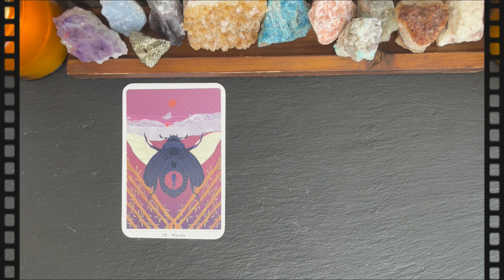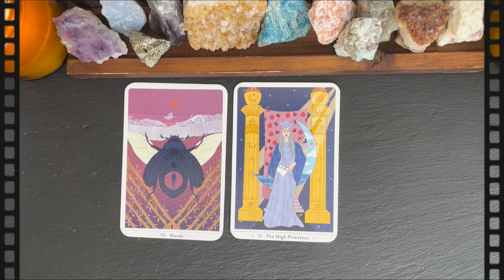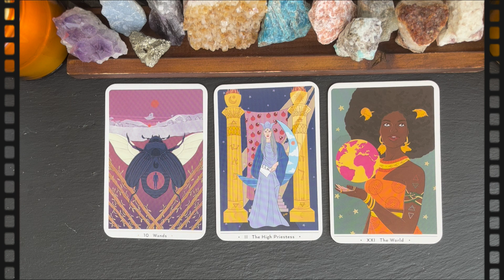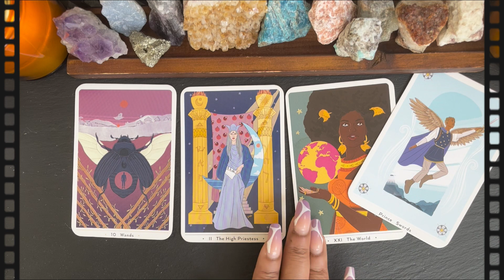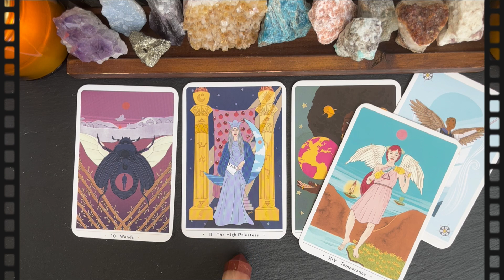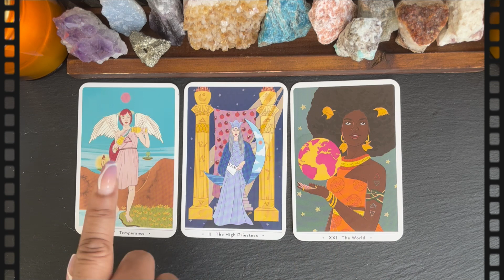♊️ Gemini: This week brings the energy of new opportunities, perspectives & new ways of life & love!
❤️‍🔥WEEKLY ENERGY READING COVERING WEEK OF JULY 16TH THRU JULY 23RD❤️‍🔥

➡️Transition Week Intro: 0:00
➡️Reading Starts: 8:22

❤️‍🔥NO EXTENSIONS FOR THE WEEK OF JULY 16TH THRU JULY 23RD!❤️‍🔥

❤️‍🔥 MARVELOUS ENLIGHTENMENT
❤️‍🔥 MARVELOUS ♑️ CAPRICORN TRIBE
❤️‍🔥 MARVELOUS ♉️ TAURUS TRIBE
❤️‍🔥 MARVELOUS ♋️ CANCER TRIBE
❤️‍🔥 MARVELOUS ♎️ LIBRA TRIBE
❤️‍🔥 MARVELOUS MISCELLANEOUSNESS
♌️ Leo🌟Season runs from July 22 to August 22
After a month of Cancer season’s beautiful intimacy, vulnerability, and deep feelings, you might start getting sick of all that sweetness. You need a break from reflecting on the mysteries of your own inner world, and everybody’s constant expressions of tender emotions have started wearing on you. Just in time, Leo season arrives to bring some sunlight and self-assurance back into your life.

From about July 22 to August 22 every year, the sun is in its natural home of Leo. While there, it offers us an energy that’s bold, authoritative, and confident. Leo is a fire sign, and fire is the element of action, motion, and creation. Leo’s energy tends to run hot and bright — happy to shine and perform. It hardly matters what, specifically, a Leo is getting noticed for: being the best voice of a generation (Whitney Houston), a satisfyingly dramatic public romance (Jennifer Lopez), or a gift for physical comedy (Lucille Ball). The point is that a Leo is unafraid to live big, to have all eyes on them, to be extraordinary.

This doesn’t mean that all Leos are drawn to fame but, rather, that they have a particularly strong desire to be noticed, to feel special. Whether or not you have Leo in your chart, you might want more attention or praise than usual during this season even (or especially) if you’re typically happiest behind the scenes. This might feel frustrating or unfamiliar, but it’s not a bad thing to want to shout your own name from the rooftops once in a while! It’s worth demanding the recognition you deserve.

At its best, Leo season can offer the freedom you need to express yourself fully, to be your true self, to move through the world the way you’ve always wanted to. This could look like signing up for singing lessons, changing your name, or painting a big sign and marching in the streets. It might look like wearing all the colors you’ve been told were too bright or making all the art you’ve been told was “too much.” Leo season can also give you the confidence to say no, to loudly, energetically, wholeheartedly resist anyone who thinks they have the right to tell you what to do.

This is a time for refusing, with all your strength, to be pushed around. For people who feel more naturally contained, emotive, or intuitive, all this Leo energy can be tough! Leo season can feel like a time when everyone in the entire world, including yourself, is vying for the same few scraps of attention or admiration or respect. If you’re accustomed to putting other people’s desires ahead of your own, it can be weirdly difficult to prioritize your own identity, your own creativity, your own need to be seen. From a certain angle, self-assuredness can look like selfishness. But Leo’s brash confidence exists alongside a beautiful warmth and generosity. The whole point of taking charge isn’t just to make sure your own needs are met but to lead everyone else to the good life along with you. In Leo season, standing up for yourself and your needs won’t make you selfish.
🔖MY MEMBERSHIPS💥
💌 MAIL TO MARVE💥
Marvelous Madame
304 S. Jones Boulevard
Suite 3641
Namaste! ✨✨